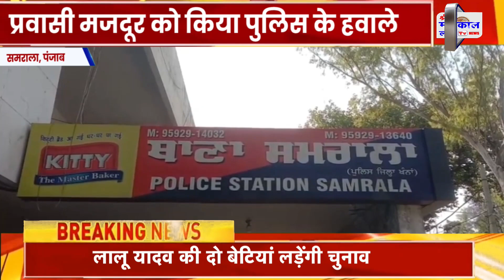पंजाब_की_ख़बरें_